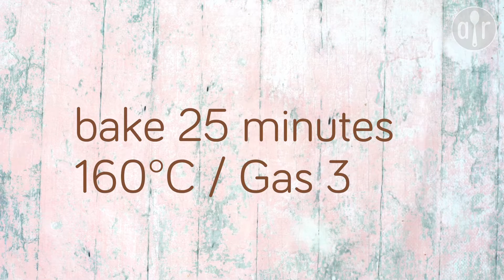Gluten free almond biscuits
Perfectly dunkable almond biscuits that just happen to be gluten free!

Find this recipe and loads more on Allrecipes.co.uk, the UK and Ireland's largest online community of home cooks: